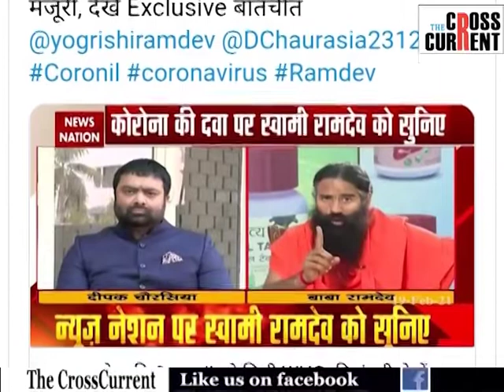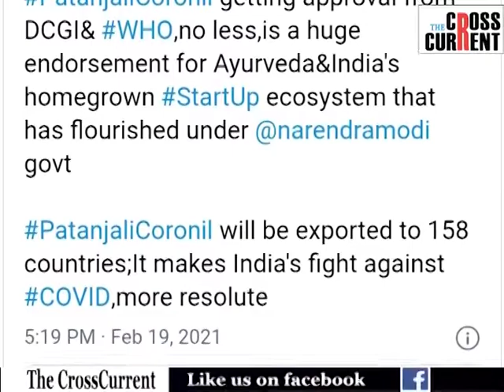বাবা ৰামদেৱৰ ভুৱা প্ৰচাৰ। সংগ দিছে কেন্দ্ৰীয় মন্ত্ৰীয়েও।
বাবা ৰামদেৱৰ ভুৱা প্ৰচাৰ। সংগ দিছে কেন্দ্ৰীয় মন্ত্ৰীয়েও। কোভিদ ভেকচিনৰ নামত ভুৱা প্ৰচাৰত নামিছে বাবা ৰামদেৱ। প্ৰকৃত ঘটনা কি? চাওক এই বিশেষ প্ৰতিবেদন।